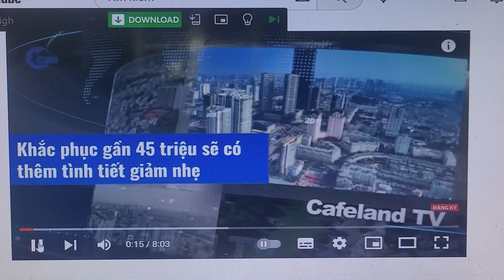Vụ án cô giáo Dung chánh án tòa huyện nói gì?